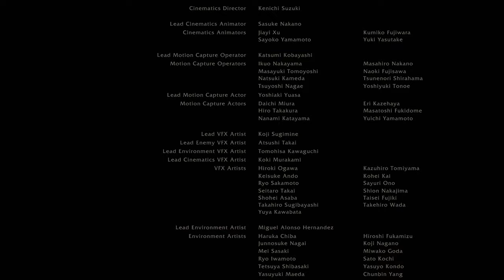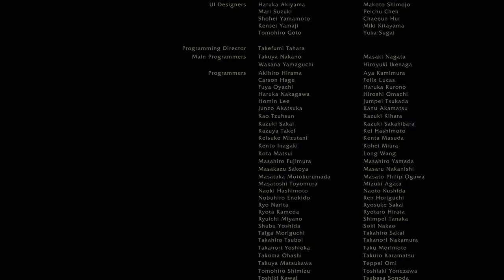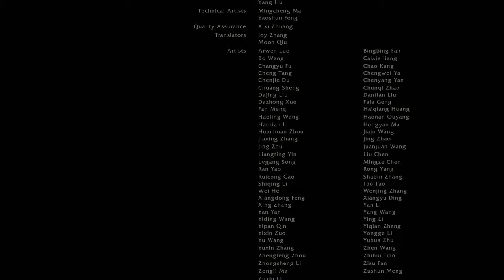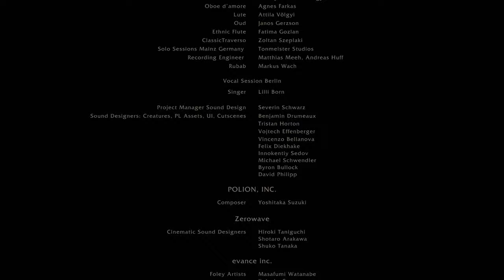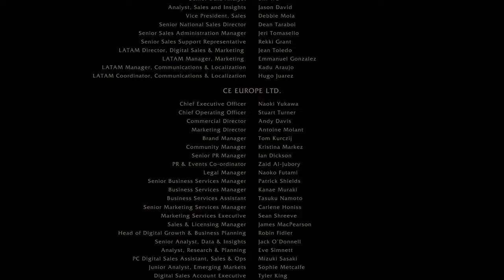All Post Credits Scenes [100% - Everyone Saved] - Dragon's Dogma 2 - Plus End Credit Scene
DRAGONS DOGMA 2 Ending Scenes

4K PS5 Gameplay Capture

Dragon's Dogma 2 ending credits and cutscenes. Unlock every credit scene by completing all major questlines and 100%'ing the True ending post-game sequences. Must evacuate all towns and defeat all post-game bosses. Also must achieve completion on all affinity quests. Watch til the end for the secret cutscene and it's meaning. What did you think of the ending to Dragon's Dogma 2? With the brine gone can people now sail across the world? Is the cycle broken? Are the pawns truly free? Let me know your thoughts.

No commentary, 4k resolution graphics mode, PS5 Gameplay and full playthrough.